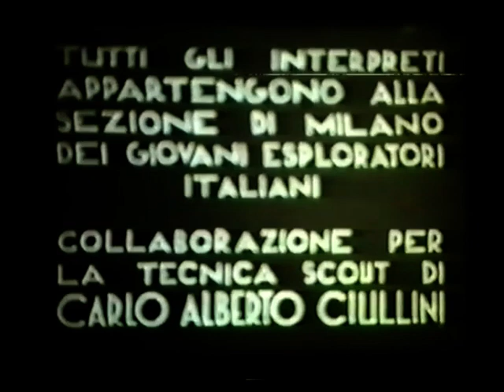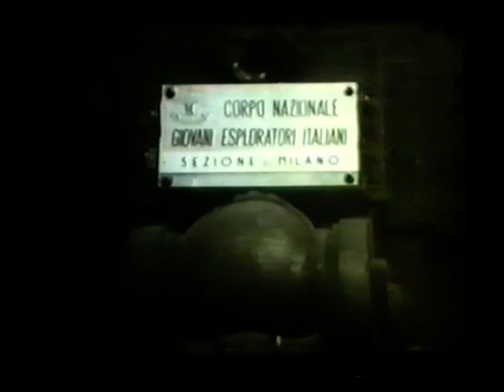Alce Rossa - Film Scout CNGEI Milano - 1946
ll film "ALCE ROSSA" realizzato dagli scout CNGEI di Milano nel 1946 con la partecipazione di scout ASCI e di Giulio Cesare Uccellini, detto Kelly.

Regia di: Carlo Montecamozzo